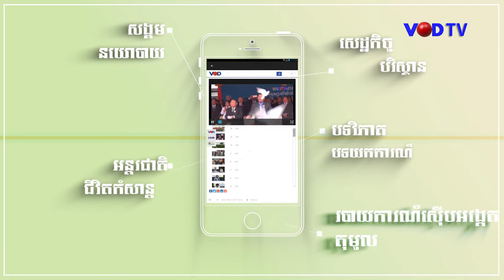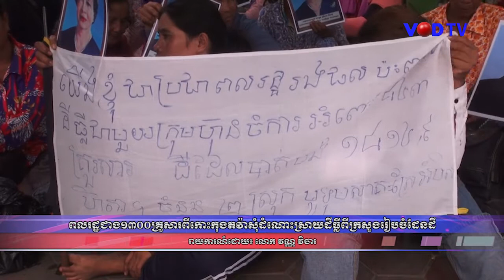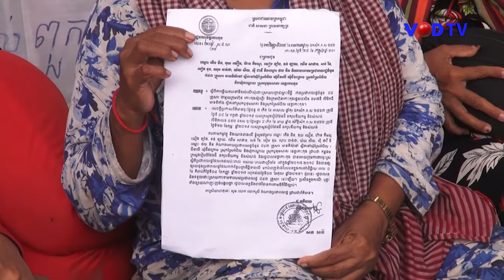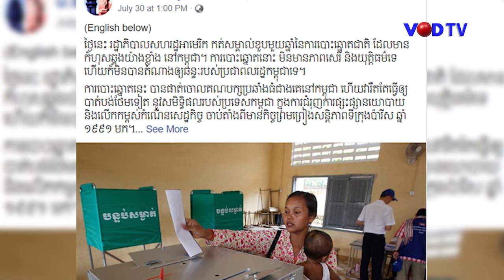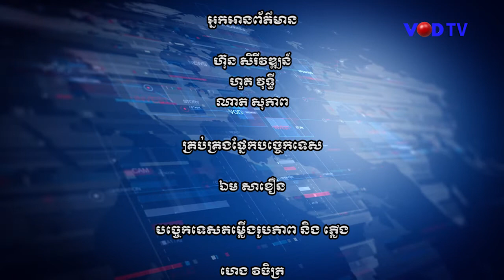កម្មវិធីព័ត៌មានពេលល្ងាច វីអូឌី ថ្ងៃទី០៥ ខែសីហា ឆ្នាំ២០១៩